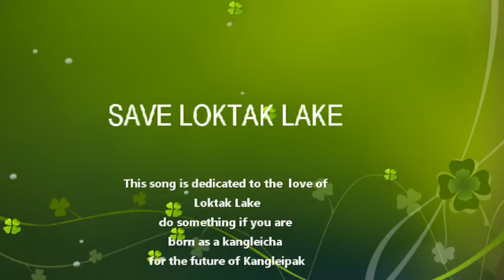NANGDI MINGSELNI LAMDAMSIGI//Ranbir Thouna//Manipuri Song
A Manipuri song dedicated to the love of Loktak Lake

Singer: Ranbir Thouna